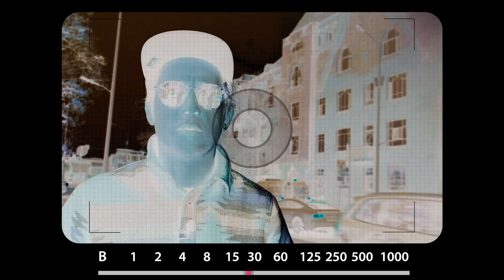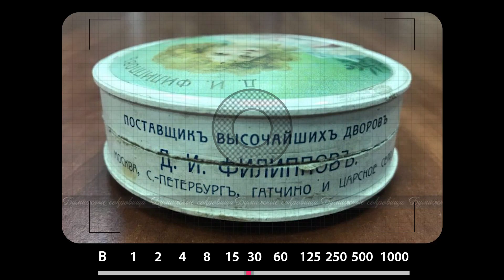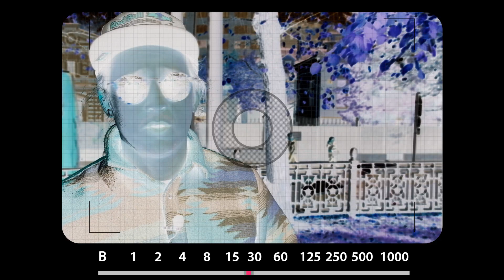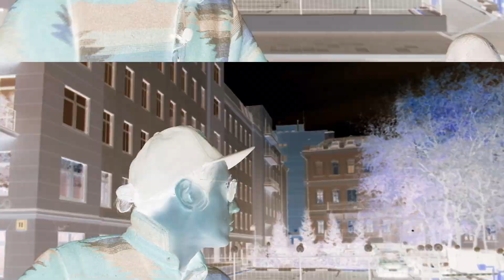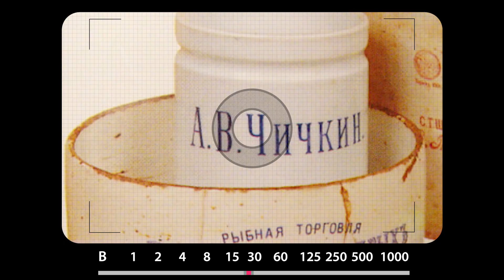Велоэкскурсия по Гоголевскому бульвару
Лучше поздно чем никогда и простите за звук )

В этом видео мы катаемся по Гоголевскому бульвару на велосипедах  смотрим исторические места Москвы и разрушаю некоторые Московские легенды. Хочу сделать целую серию про бульварное кольцо Москвы. Надеюсь после этих экскурсий вам будет интереснее кататься на велосипеде по городу.

01:03 Дом Зинаиды Перцовой
03:24 Храм Христа Спасителя
07:51 Пречистенская площадь
08:37 Метро Кропоткинская
10:40 Дом Филатова
11:46 Гоголевский бульвар
11:52 Филипповская пекарня
13:21 Дом Василия Сталина
13:53 Гоголевский бульвар
15:31 Памятник Шолохову
16:44 Магазин Чичкин
18:20 Бонус
19:34 Родной дом
20:34 Храм на могильцах
23:25 Странный дом
25:00 Второй бонус
27:18 Памятник Гоголю